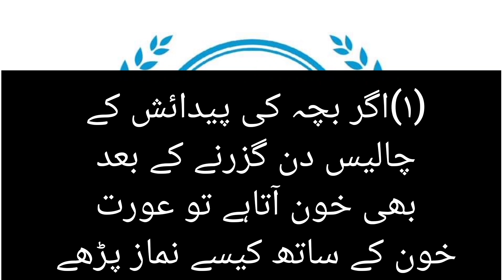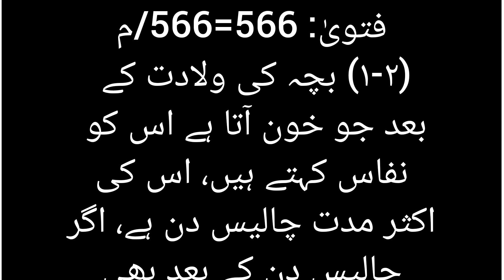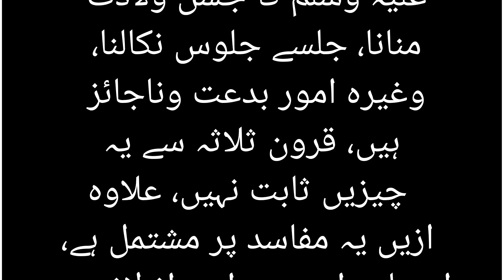اگر بچہ کی پیدائش کے چالیس دن گزرنے کے بعد بھی خون آتاہے تو عورت خون کے ساتھ کیسے نماز پڑھے گی؟ (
(۱)اگر بچہ کی پیدائش کے چالیس دن گزرنے کے بعد بھی خون آتاہے تو عورت خون کے ساتھ کیسے نماز پڑھے گی؟ (۲)اس وقفہ کے دوران جو نماز یں چھوٹ گئی ہیں کیا چالیس دن کے بعد ان کی قضا کرنی ہوگی یااس کی ضرورت نہیں ہے؟(۳)کیا نبی کریم صلی اللہ علیہ وسلم کا جشن ولادت منانا (جب کی پیدائش کا کوئی یقینی دن معلوم نہیں ہے) یایہ جوکہ بارہ ربیع الاول کو پیش کیا جاتاہے چار بج کی تین منٹ کو صبح میں یہ صحیح وقت ہے؟ (۴)جس طریقہ پر یہ لوگ یہ دن مناتے ہیں (جلوس اورجلسے) کا انتظام کیا جاتا ہے اور پورا دن اور رات نعت شریف پیش کی جاتی ہے، جہاں پر بہت تیز آواز میں اسپیکر چلتاہے اور اسی طرح سے گلیوں میں عورتیں لاؤڈ اسپیکر پر یہی چیزیں کرتی ہیں اور اطراف میں رہنے والے لوگ سو نہیں سکتے ہیں۔

فتویٰ: 566=566/م

(۱-۲) بچہ کی ولادت کے بعد جو خون آتا ہے اس کو نفاس کہتے ہیں، اس کی اکثر مدت چالیس دن ہے، اگر چالیس دن کے بعد بھی خون آتا ہے تو اس عورت کی سابقہ عادت دیکھی جائے گی، اگر پہلے اس کی عادت مثلاً تیس دن کی ہے تو عادت کے مطابق تیس دن نفاس کا خون شمار ہوگا، اور باقی استحاضہ کا خون ہوگا، ایسی صورت میں تیس دن کے بعد سے جتنی نمازیں چھوٹ گئی ہیں، ان سب کی قضا لازم ہے۔ عورت اسی حالت میں غسل کرکے کپڑے بدل کر نماز شروع کردے، اور اگر عورت کو پہلی بار بچہ پیدا ہوا ہے، پہلے سے کوئی عادت نفاس کی نہیں ہے، تو ایسی صورت میں چالیس دن تک نفاس کا خون شمار ہوگا، اور چالیس دن کے بعد سے جتنا زیادہ ہوگا وہ استحاضہ ہے، نفاس کی حالت میں نماز معاف ہے، اس کی قضاء بھی نہیں، استحاضہ میں معاف نہیں ہے۔

(۳-۴) نبی کریم صلی اللہ علیہ وسلم کا جشن ولادت منانا، جلسے جلوس نکالنا، وغیرہ امور بدعت وناجائز ہیں، قرون ثلاثہ سے یہ چیزیں ثابت نہیں، علاوہ ازیں یہ مفاسد پر مشتمل ہے، اس لیے اس سے احتراز لازم ہے۔

دارالافتاء،
دارالعلوم دیوبند